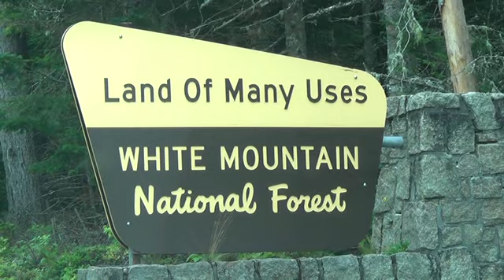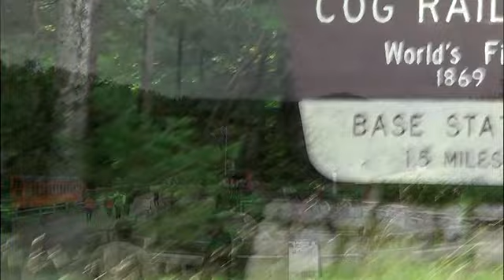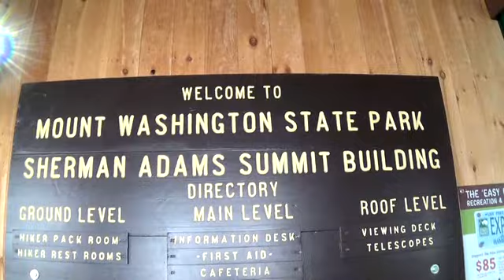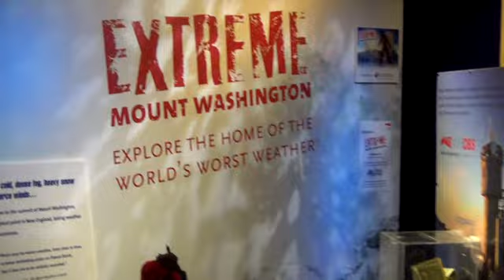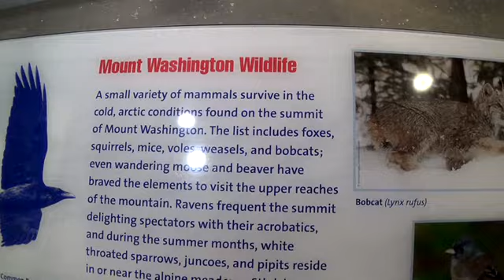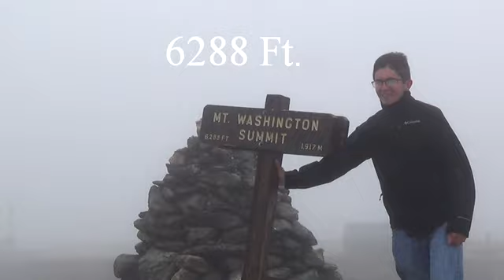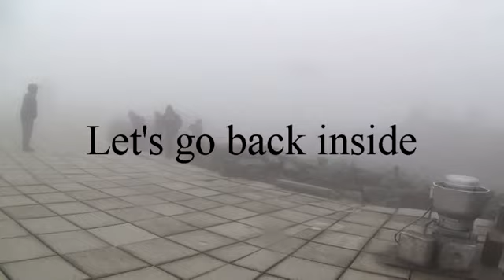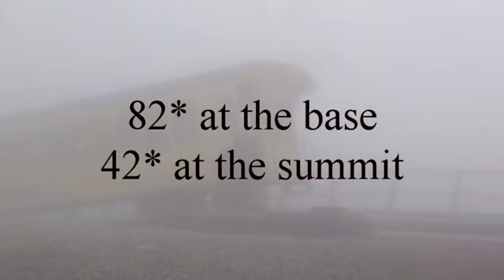Cog Railway, Mt Washington 8-2017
Phyllis and I thought a ride to Mount Washington would be a great way to relax. Our base of operation was from the majestic Mount Washington Resort for a couple nights. We had a great time going up to the top via the Cog Railway. WARNING ! Do not eat most of the food at the top.